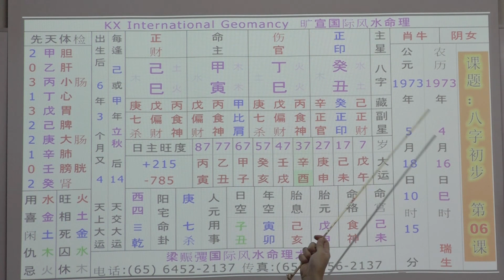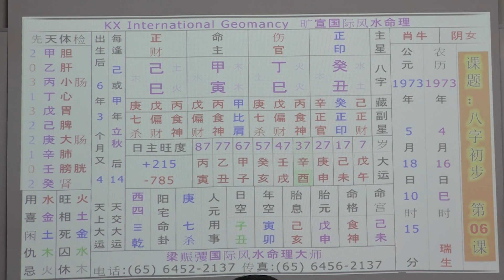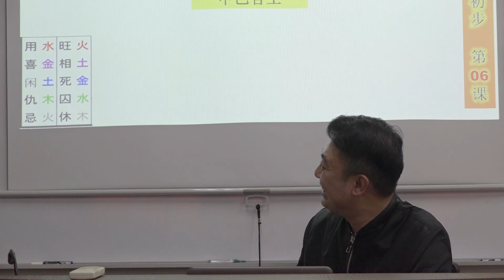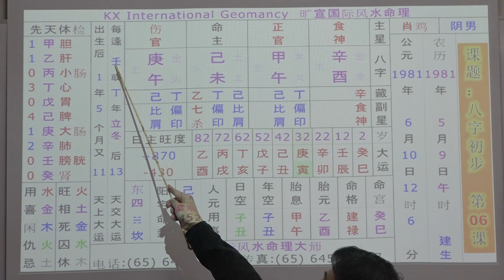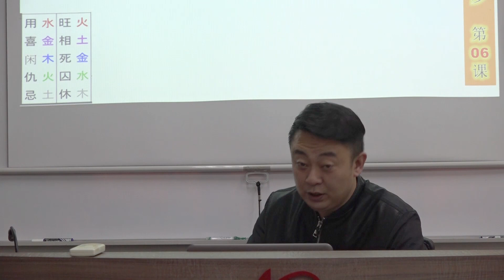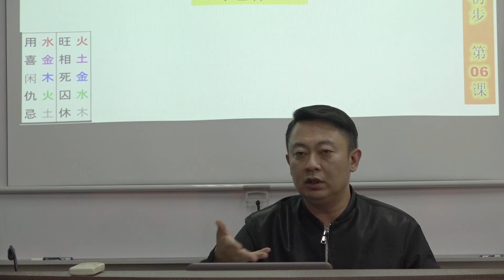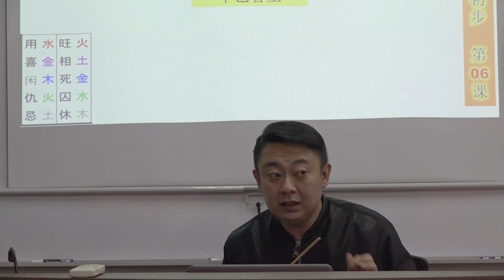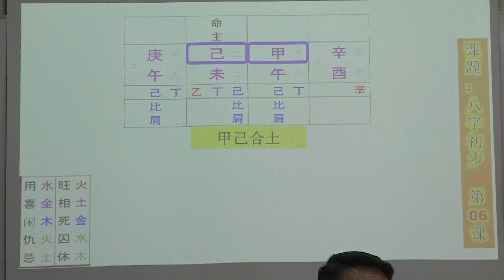Bazi Beginner L6 2017 (八字初步_第六课 - 第三段) 03 / 05 (23-04-2017) - Master Neo [梁賑彏(正觉)风水命理大师)]